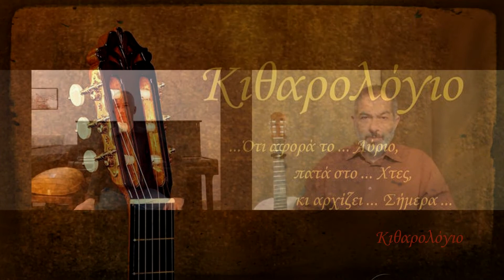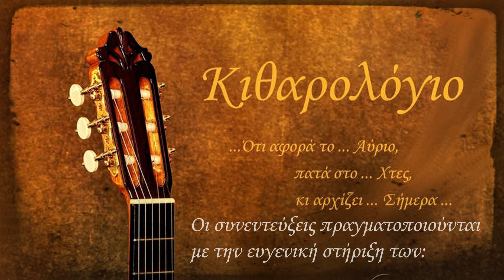Κιθαρολόγιο - Συνέντευξη Στάθη Σκανδαλίδη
Ο Κιθαριστής και Λαουτιστής Στάθης Σκανδαλίδης, συζητά με τον Γιώργο Μαστρογιαννόπουλο για την μουσική του διαδρομή στην Κιθάρα και το Λαούτο, στο "Κιθαρολόγιο Channel"